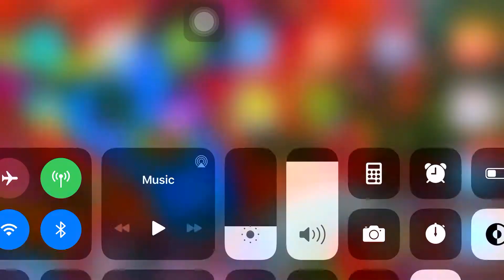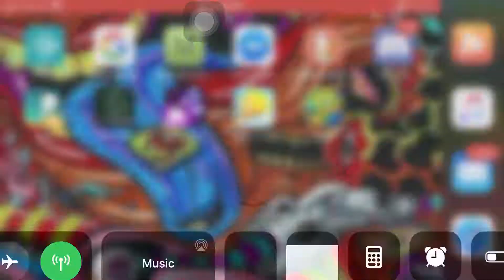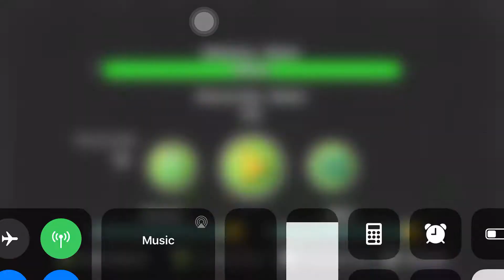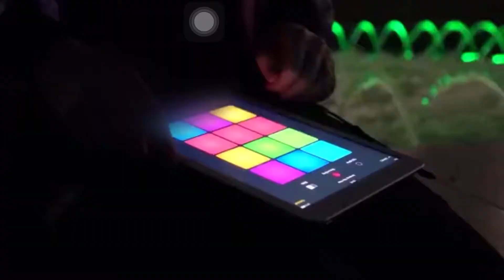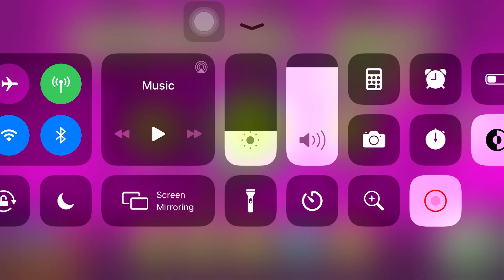I got a copyright claim (Geometry Dash World#2)